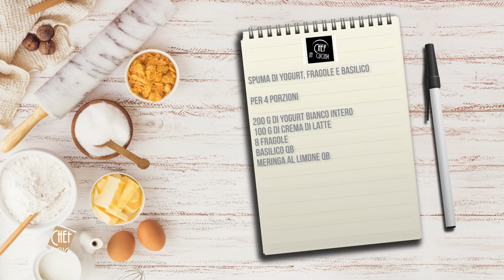Chef in Cucina - Spuma di yogurt, fragole e basilico (Pasticceria)